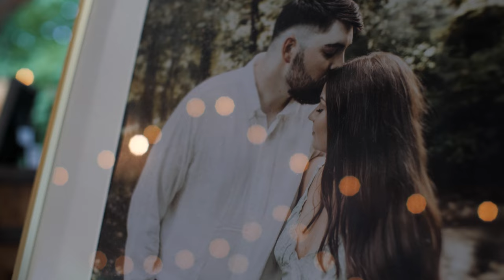Camp Creek Wedding and Events Wedding - Burbank Highlight Film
We always have the best love stories to capture at Camp Creek in Killen, AL and Riley and Jake's story was no exception. These two and their love was an absolute joy to be around and we were so honored that they chose us to film and tell the story of their day. We want to wish both of them a lifetime of love, laughter, and happiness together.